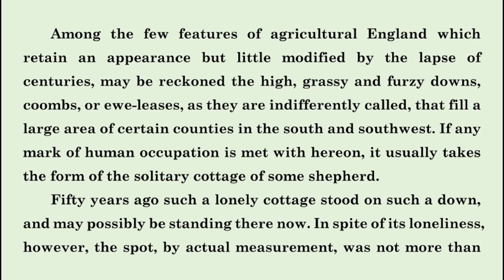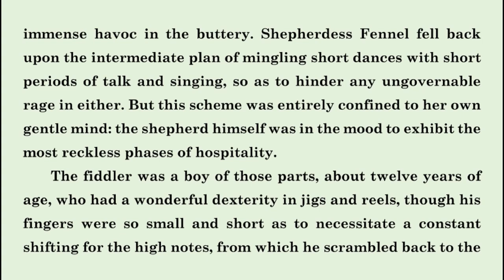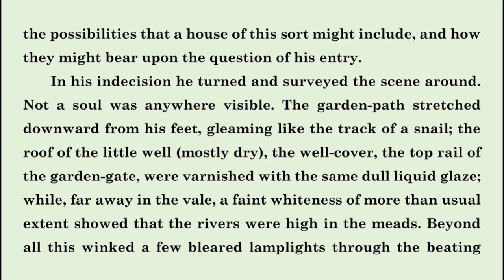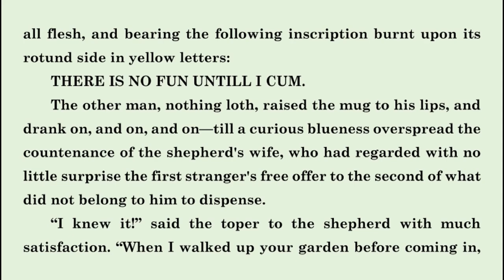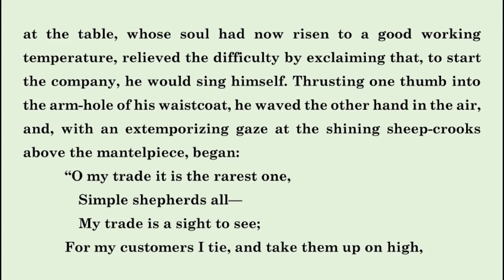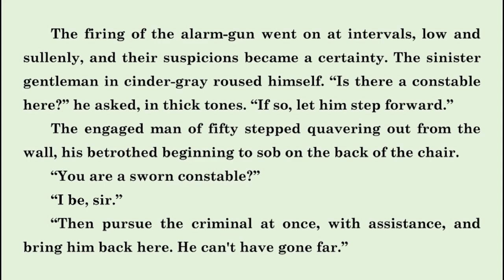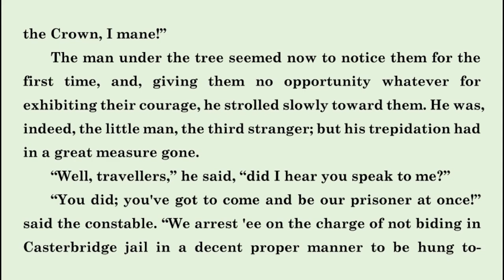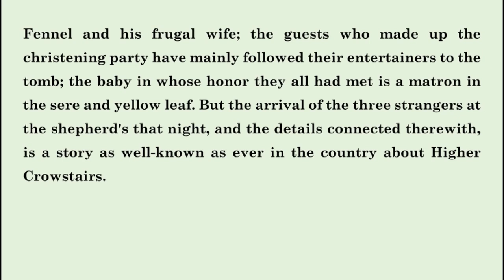[024] The Three Stangers